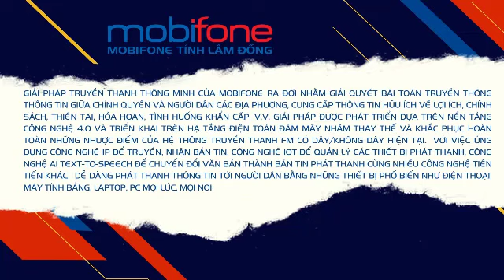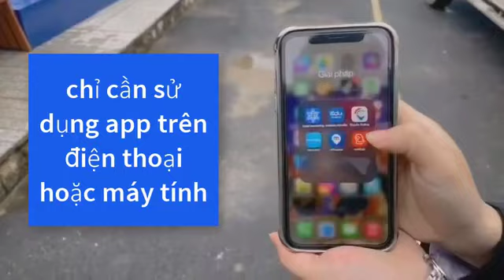Ghế công viên thông minh của MobiFone tỉnh Lâm Đồng